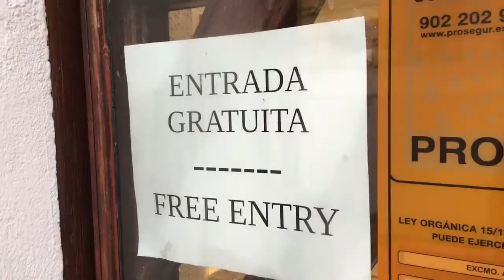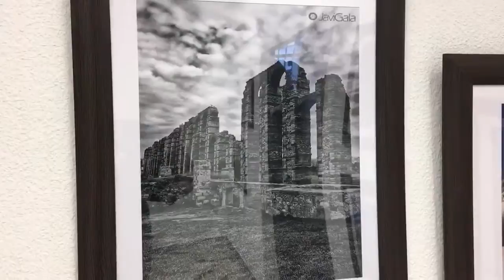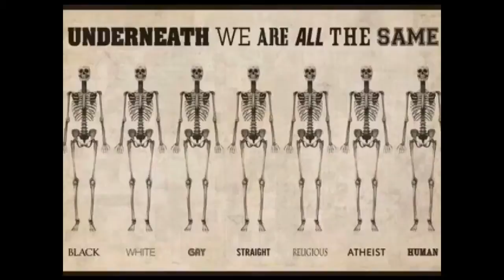El Costurero Museo de Mérida